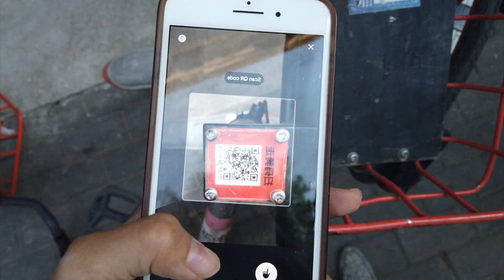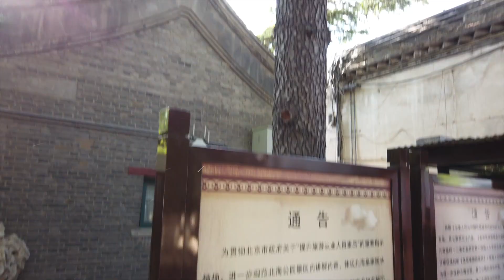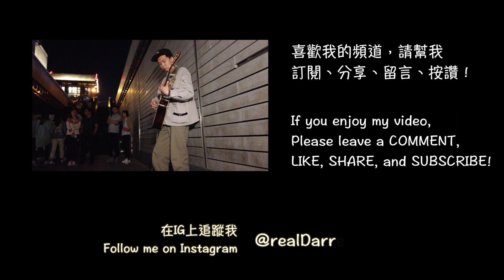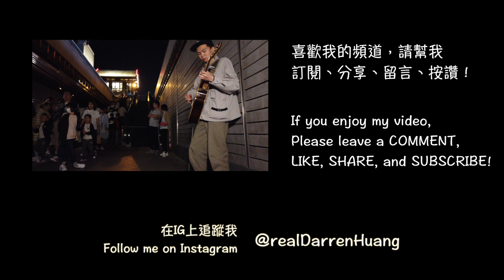一個月的 City Hopping｜LAST NIGHT in 北京，我留下許多情...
離開北京這座城市的時候竟然有些不捨；愛一個人，戀一座城。這次是出發，也是到達。為了更多，更遠的旅程，我們乾杯🍻